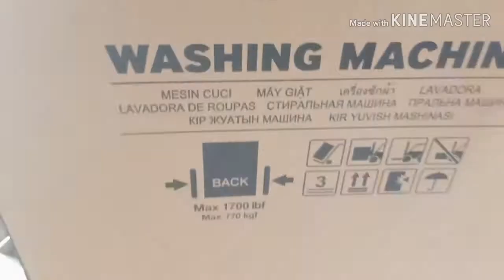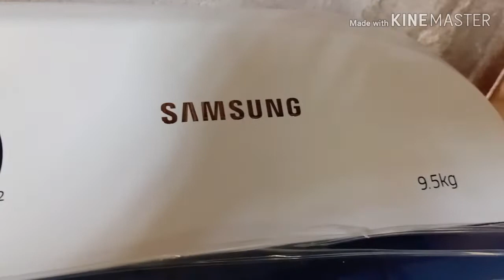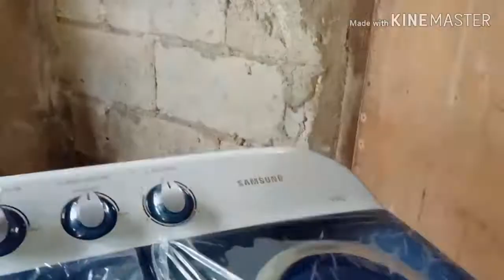First Time| Unboxing Appliances at Home |Roan Loreto Vlog1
First time ko po mag Unbox sa Vlog. Pcnxa di ako perfect mag tagalog & English. Intindihin nyo na. 😂